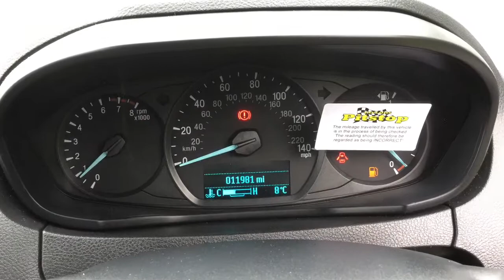Taylors Pitstop Garage, nr Crawley West Sussex